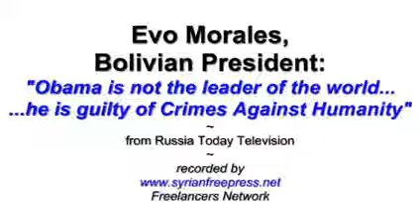Bolivian president,Evo Morales: Obama is not the leader of the world